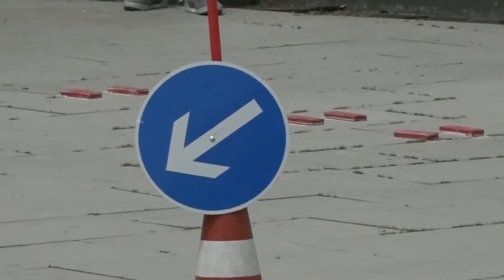Përmes garave me biçikleta, promovohet edukimi trafikor i fëmijëve